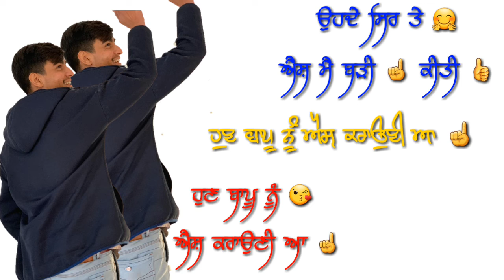Bappu ( Full video)Harvy Sandhu